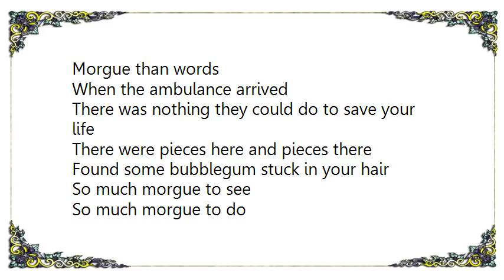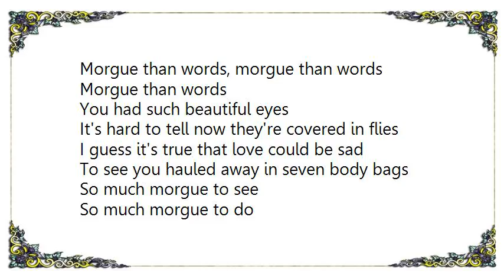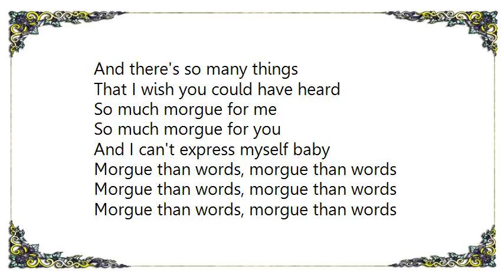Wednesday 13 - Morgue Than Words Lyrics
[Lyrics Wednesday 13 - Morgue Than Words]
Morgue than words

When the ambulance arrived
There was nothing they could do to save your life
There were pieces here and pieces there
Found some bubblegum stuck in your hair

So much morgue to see
So much morgue to do
And there's so many things
That I wish you could have heard
So much morgue for me
So much morgue for you
And I can't express myself baby

Morgue than words, morgue than words
Morgue than words

You had such beautiful eyes
It's hard to tell now they're covered in flies
I guess it's true that love could be sad
To see you hauled away in seven body bags

Morgue than words

You were the love of my life
And now the city morgue has put you on ice
I love you morgue than words can say

Morgue than words